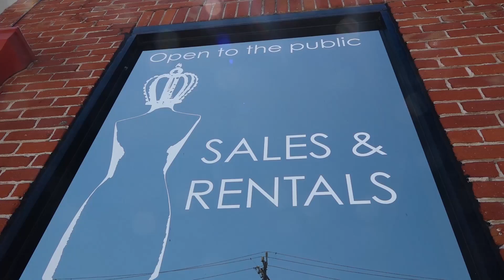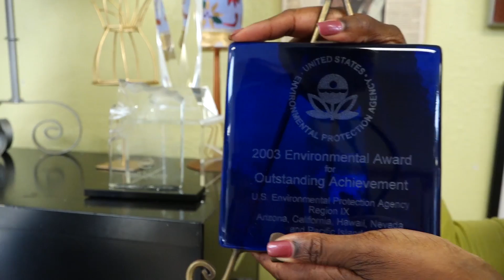Mannequin Madness store in Oakland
Owner Judi Townsend, of Oakland, is photographed at the Mannequin Madness retail store and warehouse in Oakland, Calif., on Tuesday, June 20, 2017. She began the business of renting, selling, repairing and recycling mannequins in 2002, and now also rents an onsite photo studio.